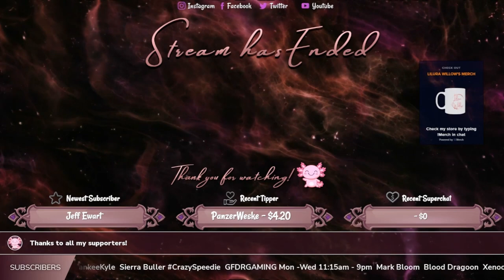Spiritfarer - Ep 6 - Gameplay